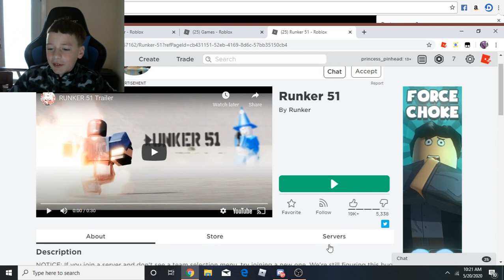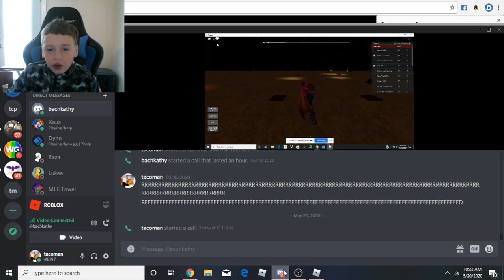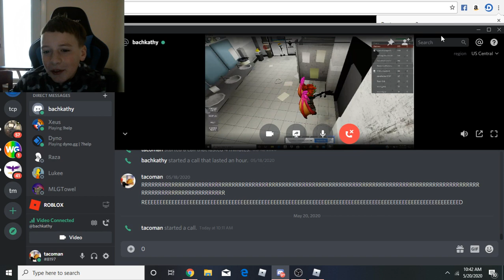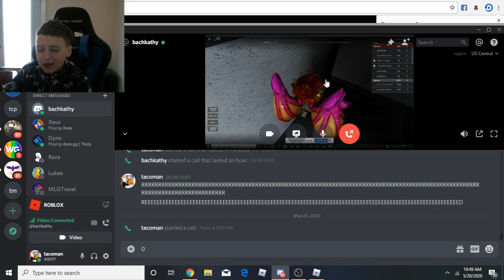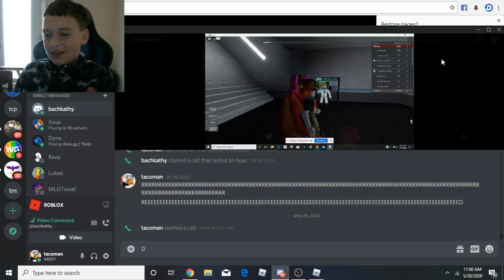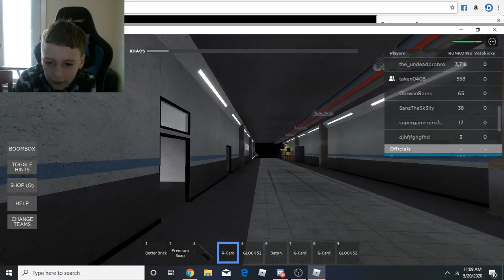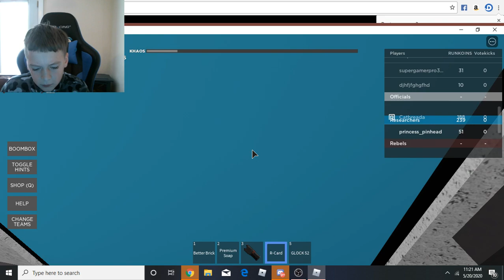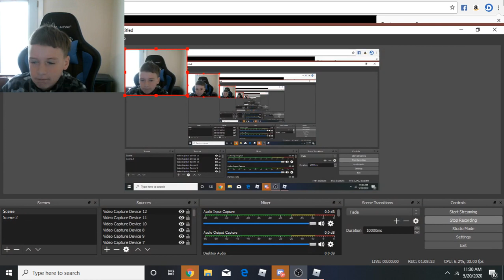runker 51 (with grandma)